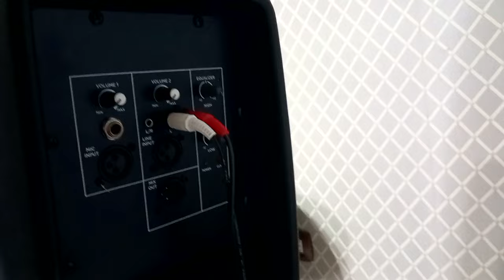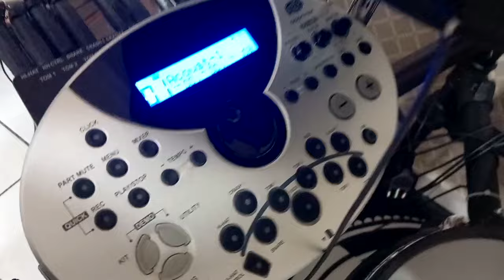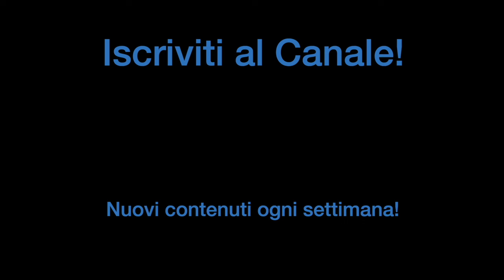LUI HA COMINCIATO A SUONARE A 60 ANNI.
🥁 Passa al livello successivo con la batteria!
Clicca qui ⏩ e inizia il tuo percorso musicale con me!